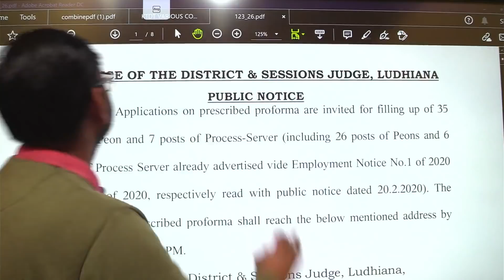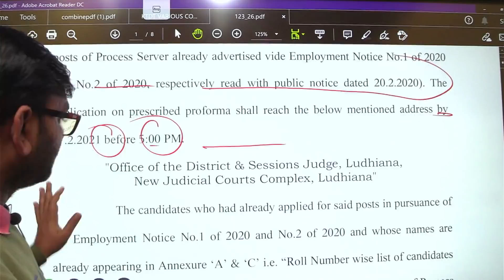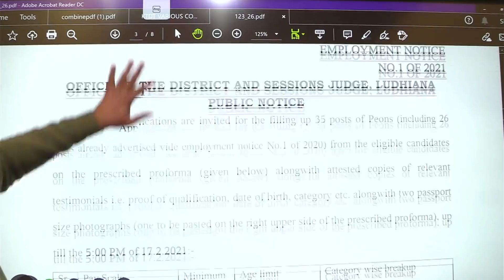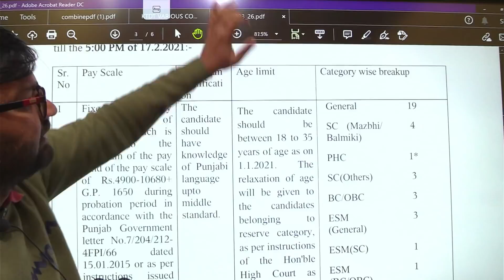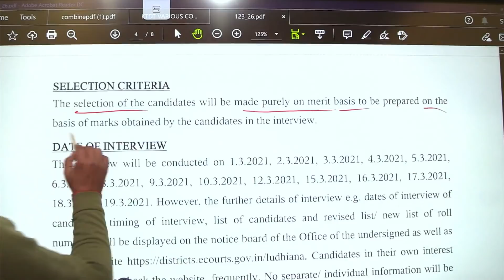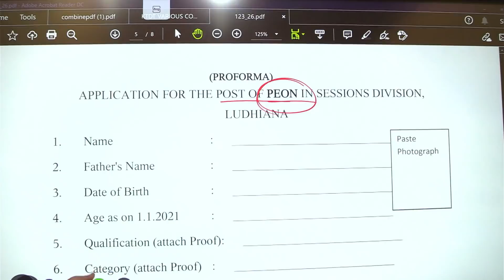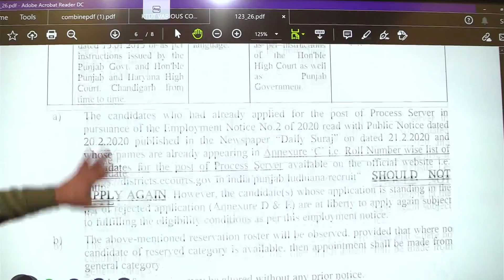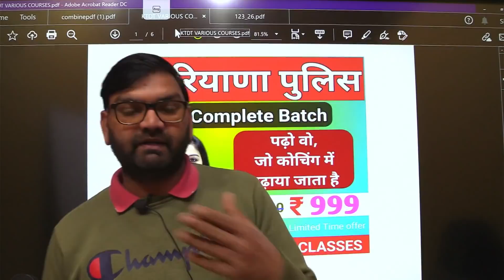पंजाब में निकली नई भर्ती,10th Base Job in Punjab- No Test, Direct Interview Job-KTDT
Buy Latest Books For Haryana Police Constable Exams 2021 :-